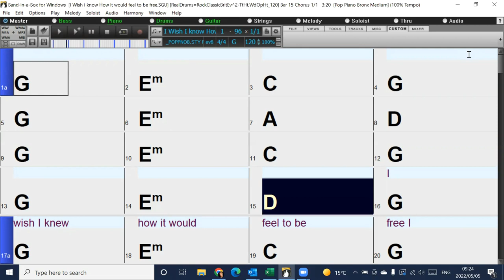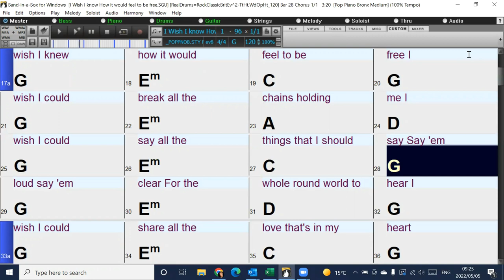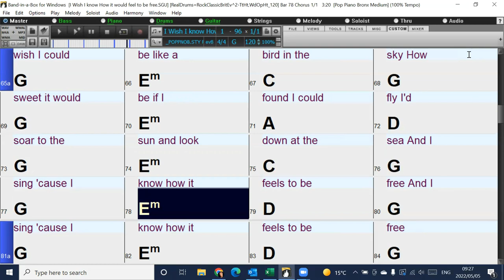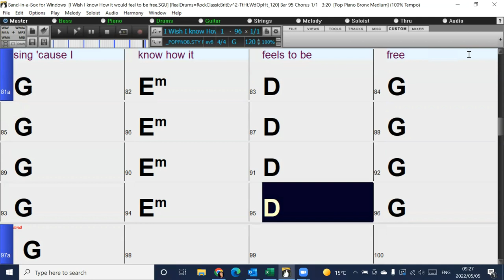I Wish I knew how it Feels to be Free (in the style of Nina Simone) Band-in-a-box backing track